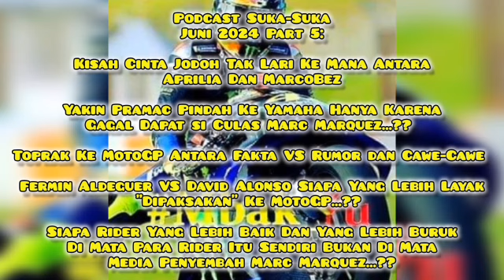#41 Mbak_Yu Podcast Suka-Suka Juni 2024 Part 5: MarcoBez Moved, Now Pramac Turns...??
Bergabung dengan channel ini untuk jadi member premium dan mendapatkan badge Ngintilers Mbak_Yu juga akses lebih awal ke podcast terbaru Mbak_Yu dan bisa akses live podcast colongan

Untuk dengar podcast di platform aplikasi podcast search hashtag Mbak_Yu pasti dapat.
Untuk yang mau nongkrong di Facebook cari aja hashtag Mbak_Yu atau user @mbakyuaja pasti nemu (postingan delay yak itu autopost dari Blog)

Atau kalau mau traktir Dollar bisa ke https:/